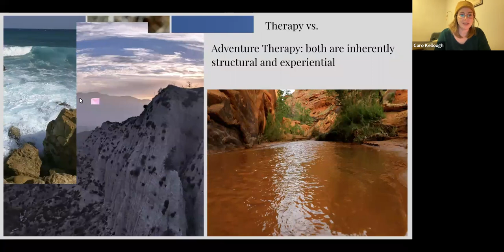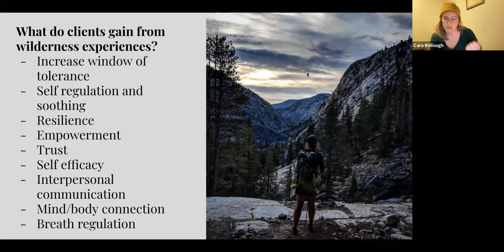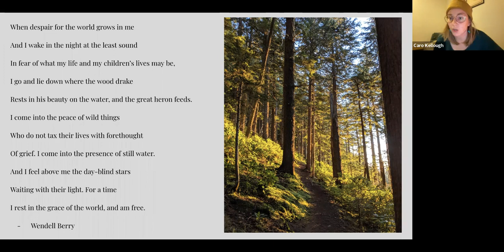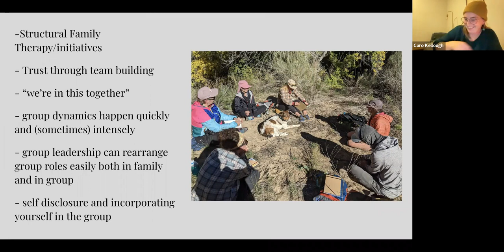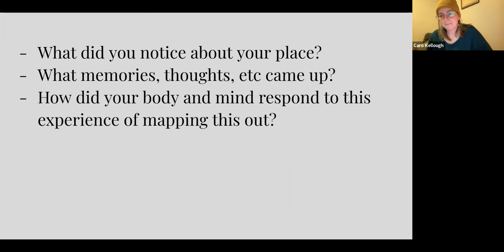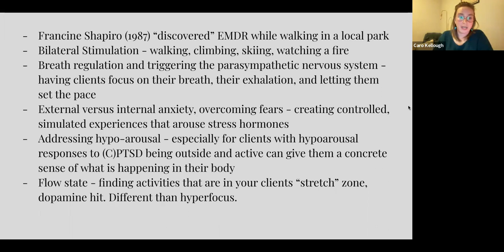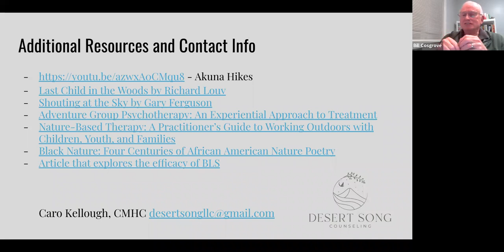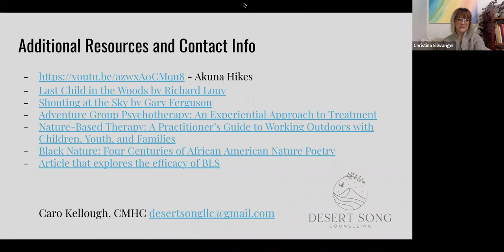TICN December 2022 Presentation: Trauma Processing in the Wild for Mood Disorders and (C)PTSD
Presenter: Caro Kellough, CMHC

Caro Kellough, CMHC, has over a decade of backpacking and guiding experience. After receiving her masters in clinical mental health counseling at Lesley University in Cambridge Massachusetts, Caro moved out west to forge a new path that would include mental wellness, the outdoors, and social justice. She is a fully licensed mental health counselor with a specialization in Trauma and Holistic Mental Health. She recently completed a 200 hour yoga teacher training and is certified to teach trauma informed yoga. As a wilderness therapist and guide, Caro has worked for various guiding companies including Outward Bound and Andrew Skurka Adventures and has logged over 300 field days. She uses an eclectic set of clinical skills but focuses predominately on IFS, narrative therapy, and Structural Family Systems.

Presentation Description:

Trauma Processing in the Wild- Body Centered Work, Wilderness Metaphor, and Group Dynamics in treating Mood Disorders and (C)PTSD
This presentation will give participants an introduction to wilderness based therapy and will encourage them to think about how they can adapt their current practices to a wilderness setting. We will go over how wilderness metaphor can be used in conjunction with narrative therapy, bi-lateral stimulation, and how group dynamics in wilderness groups can mirror interpersonal relationship dynamics.

We will use some experiential modeling to show how you can bring the wilderness into your office and will address things like access to care and gatekeeping in the outdoors.